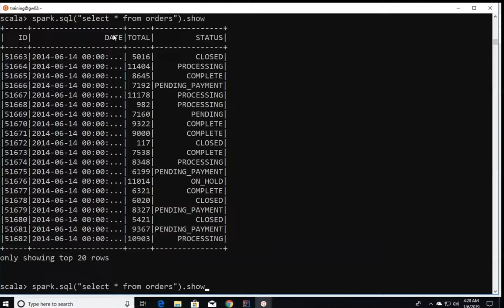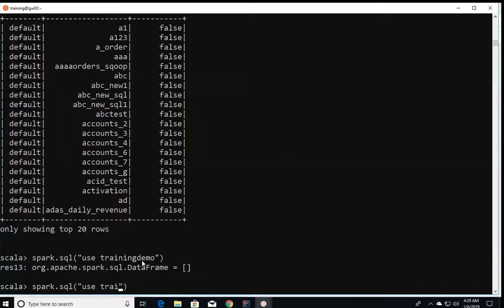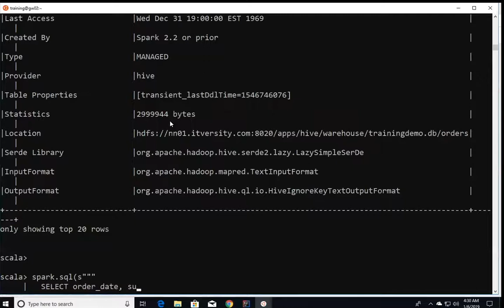Integration with Hive and JDBC - Querying Data from HiveTables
Apart from reading data from Hive Tables using Data Frame APIs, we can also use spark.sql to read data from Hive Tables as well as to write data to Hive Tables.

To get access to complete course which contains videos, reference material, code, labs and support, - you need to purchase

* spark.sql can be used to issue any valid Hive Command or Query
* It will always return a Data Frame
* We need to use show to preview the data or collect to print the
   results
* If we issue a complex query, that query will be executed and
   results will be returned to Data Frame.
* Once Data Frame is created we can use all Data Fram Operations.
* Let us run select * from orders using spark.sql and preview the
   results.
   examples on Spark SQL in upcoming sections.